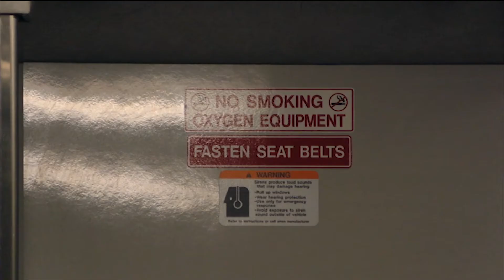The Future of Modern Health Care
One new piece of technology is revolutionizing CPR, making it more effective and doing what paramedics can’t. The LUCAS device is a machine that paramedics strap on to the patient, providing constant and accurate CPR.

More information can be found at LUCAS-CPR.com.

Eirik Nilssen Bratli reporting.